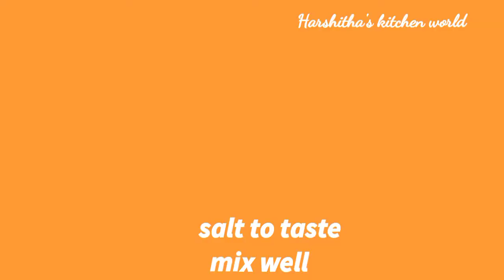Watermelon rind dosa || ಕಲ್ಲಂಗಡಿ ಹಣ್ಣಿನ ಸಿಪ್ಪೆಯ ದೋಸೆ